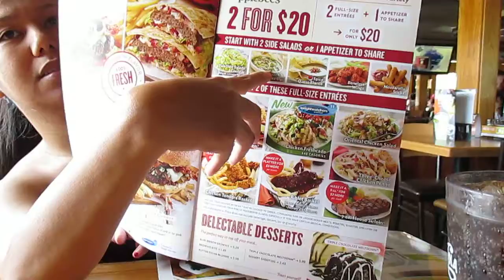Lunch at Applebee"s in Greenville NC ( Father's Day Treat )